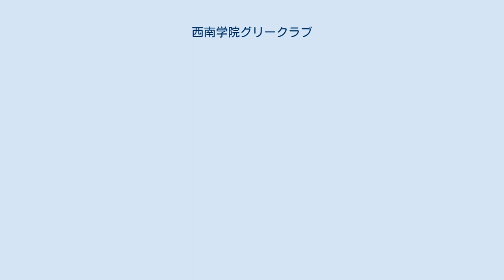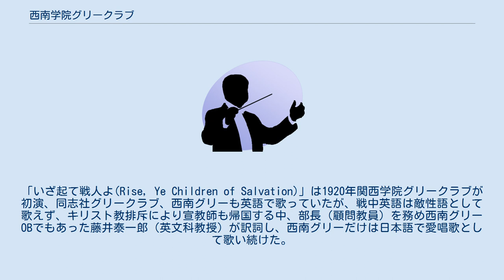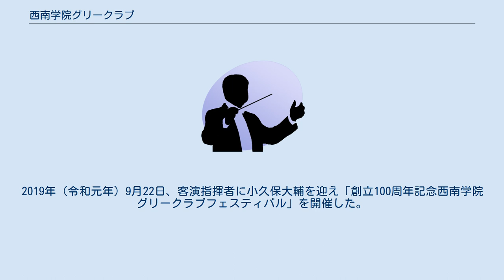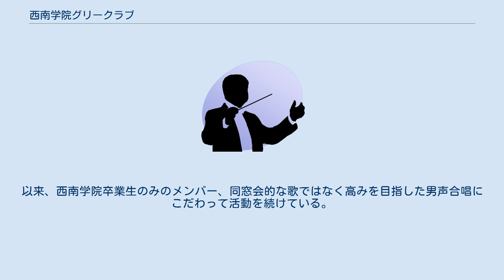西南学院グリークラブ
西南学院グリークラブ（せいなんがくいんグリークラブ）は西南学院大学の学生により構成される、1919年設立の九州最古の大学男声合唱団である。
略称は西南グリー。
 西南学院創立3年後の1919年（大正5年）に宣教師フルジュムにより、チャペルサービスの楽器･合唱のグループとして誕生し、1928年（昭和3年）に合唱部門（グリークラブ）と楽器部門（音楽部）に分離独立。
1934年（昭和9年）に第1回定期演奏会を九州日報社ホールで開催し、西南学院グリークラブとして合唱活動を始めた。
 1943年（昭和18年）、国際情勢が緊迫化し戦時体制が強化される中「学徒戦時動員体制確立要綱」が6月に閣議決定され、同年7月10日の第9回定期演奏会（戦前の定期演奏会）を以って活動停止に至った。
この時に演奏したグノーの「兵士の合唱」等は万雷の拍手で称され、戦後指揮者として男声合唱を牽引した福永陽一郎は部員としてピアノ伴奏を担当、後に「純粋に美しい精神の盛り上がりを体験した事は後々あまりなかった。青年の心情の美しさが、音楽を通して結びつき、実を結んだ最も素晴しい水晶・・」「演奏会終了後『いざ起て戦人よ』を二度と共に歌う事はない、と福岡市の西新から天神までの4kmを涙し万感の思いを込めて歌い行進した」と記している。
「いざ起て戦人よ(Rise, Ye Children of Salvation)」は1920年関西学院グリークラブが初演、同志社グリークラブ、西南グリーも英語で歌っていたが、戦中英語は敵性語として歌えず、キリスト教排斥により宣教師も帰国する中、部長（顧問教員）を務め西南グリーOBでもあった藤井泰一郎（英文科教授）が訳詞し、西南グリーだけは日本語で愛唱歌として歌い続けた。
 1945年（昭和20年）10月に復員した10名の部員で再興。
翌1946年（昭和21年）春、後に指揮者、作曲家として音楽界の重鎮となる石丸寛を、当時まだ23歳の若さであったが専任指揮者として迎え、石丸の指導の下1947年（昭和22年）の第1回西部合唱コンクールで1位を獲得した。
1950年（昭和25年）時点においては、指揮者が石丸寛、ピアノ伴奏が福永陽一郎という、その後共に日本の音楽界の重鎮となるコンビであった。
その後石丸の上京に伴い、学生指揮で再出発することになったが、進藤邦彦（のちフォー・コインズ）の指揮により1951年（昭和26年）第4回全日本合唱コンクール大学の部で5位（西部大会1位）、1952年（昭和27年）6月に第1回独立演奏会（現・定期演奏会第1回）を開催。
11月の第5回全日本合唱コンクールでは大学の部3位（西部大会1位）を獲得。
その後も九州大学、福岡教育大学を抑えて全国大会に連続出場し「合唱の西南」は全国的にも有数の男声合唱団のひとつとして知られるようになった。
 1959年（昭和43年）創立40周年記念第8回定期演奏会をOBの福永陽一郎を客演指揮者に迎え、OB合唱団・西南シャントゥールの賛助出演等により開催。
1969年（昭和44年）7月、創立50周年記念第18回定期演奏会を行ない、7月に小倉､10月に関西・東京で創立50周年記念演奏会を、12月には「50周年記念西南学院グリークラブフェスティバル」を開催した。
1974年（昭和49年）には創立55周年記念九州一周演奏旅行（佐賀､熊本､鹿児島､宮崎､北九州､長崎）と創立55周年記念第23回定期演奏会を実施。
1979年（昭和54）年は2月に第1回アメリカ演奏旅行、12月に創立60周年記念第28回定期演奏会を開催した。
以降6回（2016年現在）にわたるアメリカ演奏旅行、ヨーロッパ等の海外演奏旅行の他、国内の演奏旅行、関西学院グリークラブ、同志社グリークラブや海外を含めた男声､混声､女声合唱団とのジョイント、賛助出演等を行った。
 石丸寛、福永陽一郎、畑中良輔、関屋晋、北村協一などプロ指揮者を客演指揮者として迎え毎年の定期演奏会を開催、1990年代初頭は部員が100名を超えたが、2006年（平成18年）の第54回定期演奏会を終えた翌2006年（平成18年）3月には3名の現役部員の卒業によって部員が1名となり、実質的に活動停止状態になった。
この年は西南グリーの活動の源でもあったランキン・チャペルが老朽化により解体となるめ、同チャペルにおいて「ありがとうランキン・チャペル」を開催。
全国から西南グリーOBが集まり、2...